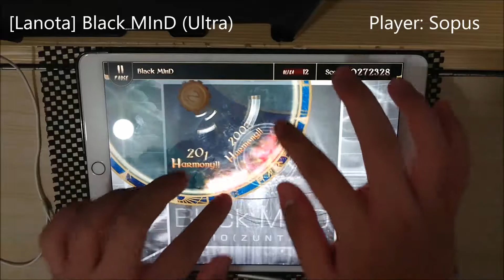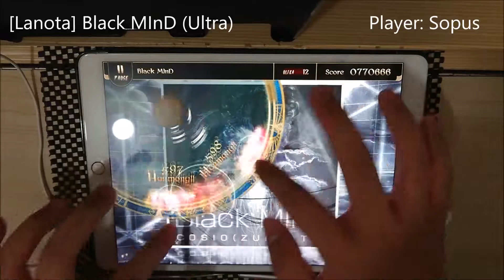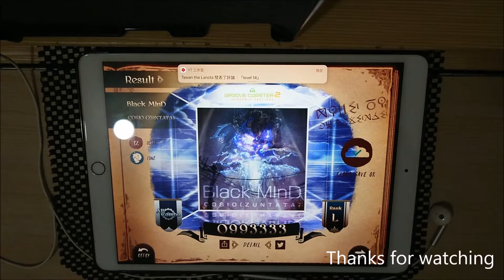[Lanota x Groove Coaster] Black MInD (Ultra) - All Combo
Black MInD - COSJO (ZUNTATA)
Level 12 (Ultra)
995333 pts/ Rank L - All Combo
Player: Sopus